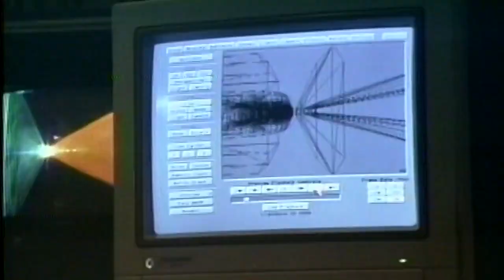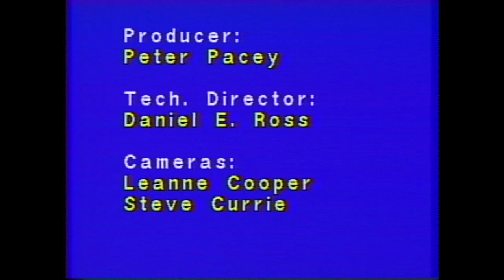Calithumpians - Campus Capers - New Brunswick Community Television Archive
Calithumpians - Campus Capers - Fredericton Outdoor Summer Theatre
Community Producer: Peter Pacey
Fundy Cable 10 Fredericton

Source: U-Matic videocassette
Year: 1987

The New Brunswick Community Television Archive showcases New Brunswick's rich history of community access television programming, from the 1970s through the 2000s. Transferred from videotape and DVD media.